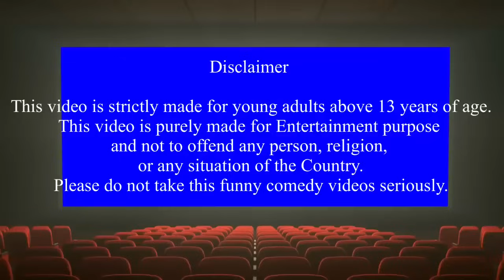Summer-க்கு ஜில்லுனு Ice Cola#chuttibomma